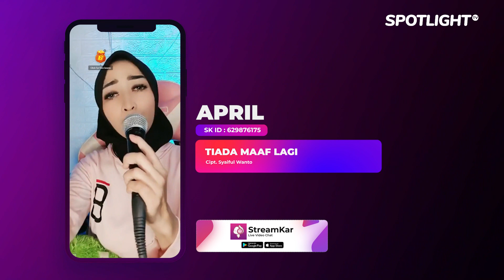Tiada Maaf Lagi - Live APRIL Spotlight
Executive Producer : PT. Reza Putra Persada
Producer : Reza Express [Aan Suhendar]
Publishing : PT. Studio Spotlight Indonesia